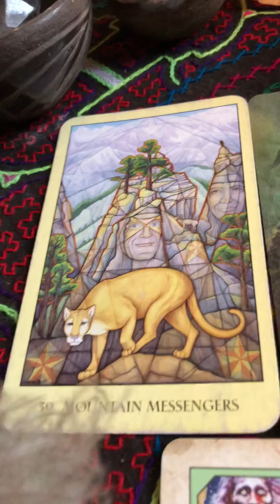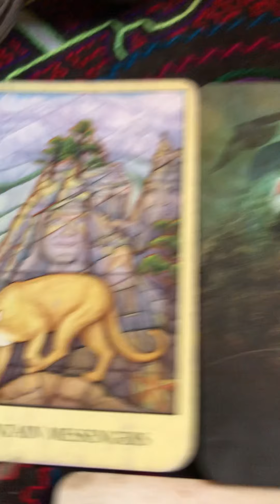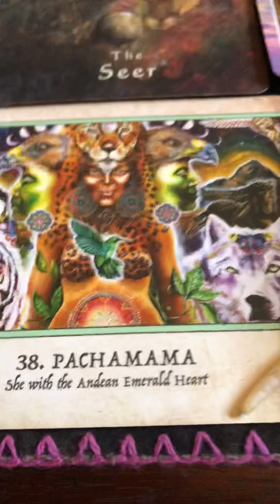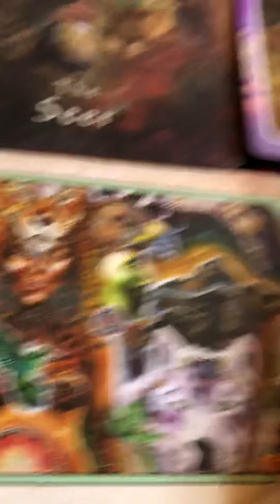Nature is our teacher, intuition is our wisdom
Today’s altar spread for the collective consciousness